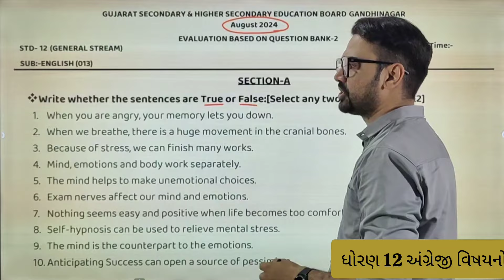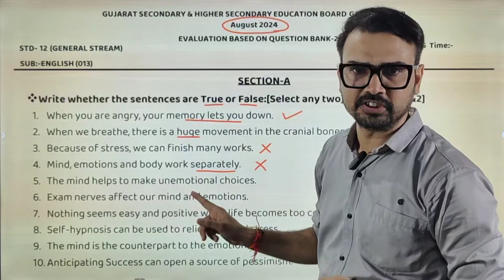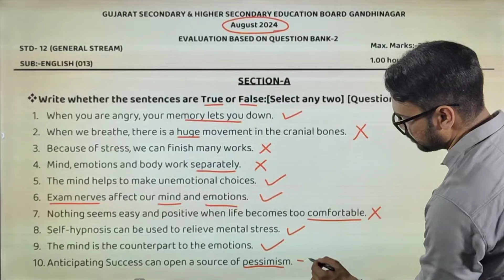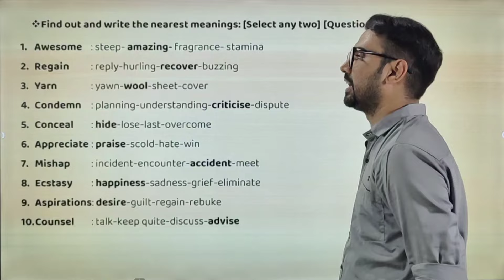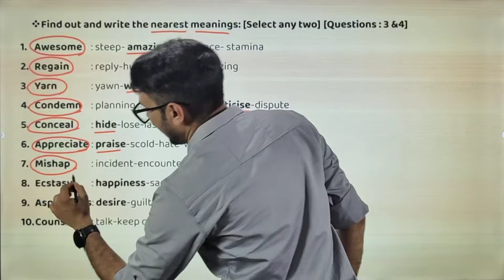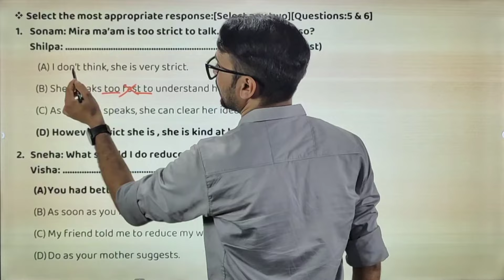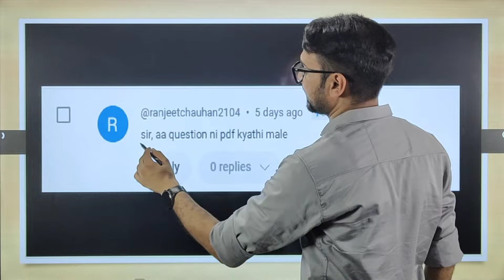Std 12 English Ekam kasoti solution August 2024 | Dhoran 12 angreji ekam kasoti 2024 | Ankit sir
Watch this Std 12 English Ekam kasoti solution August 2024 or Dhoran 12 angreji ekam kasoti 2024 by Ankit sir.